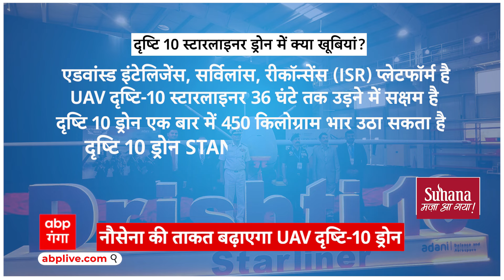Indian Navy के लिए अडाणी की कंपनी ने बनाया ड्रोन, नेवी चीफ ने 'दृष्टि-10 स्टारलाइनर' से उठाया पर्दा